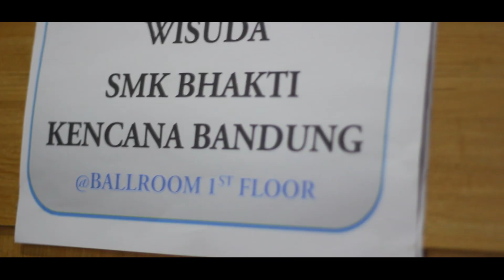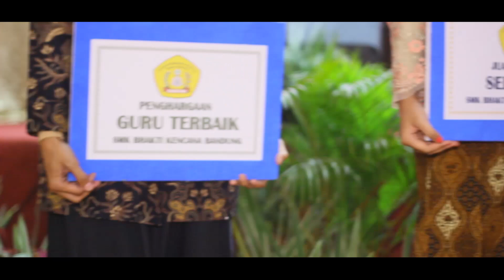THE BOOK OF MEMORIES SMK BHAKTI KENCANA BANDUNG TAHUN AJARAN 2018-2019